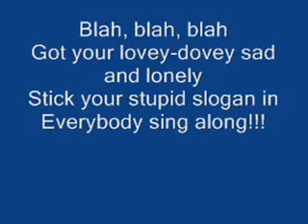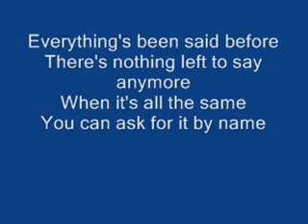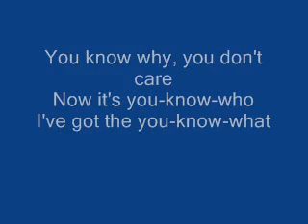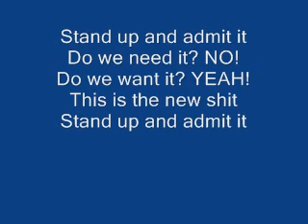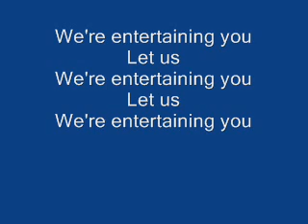Marilyn manson - this is the new s**t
Marilyn manson - this is the new s ***!! ENJOI!!